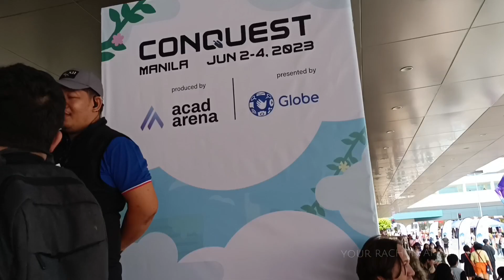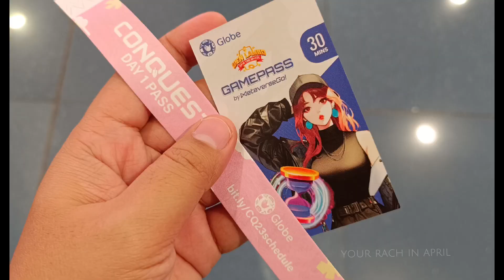Cosplay Competition | Conquest 2023 | Day 1